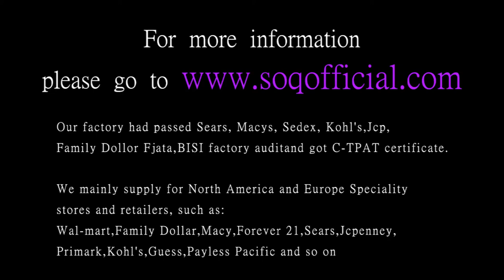Women's European and American style round grooved insert zircon ring